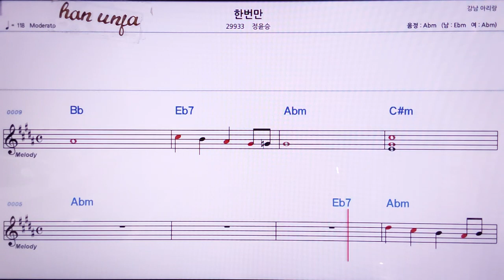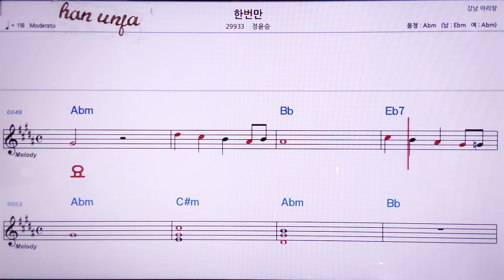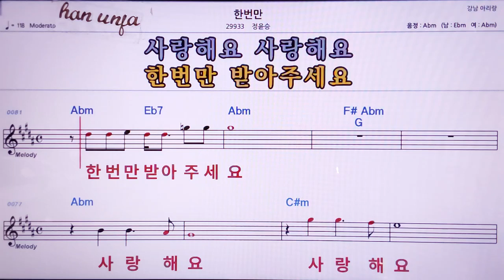💖한번만/정윤승 👍MR,노래방, 악보, 코드,Karaoke With Sheet Music